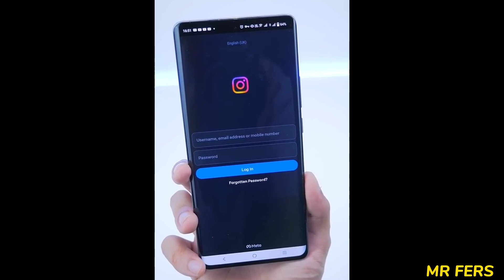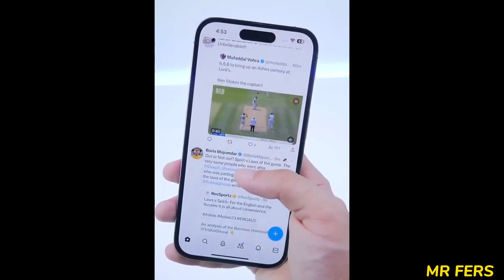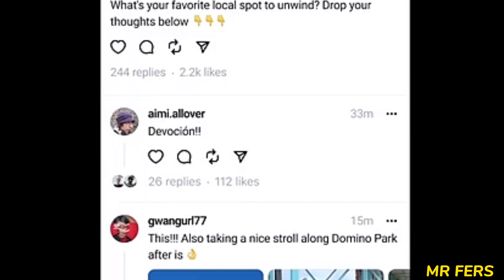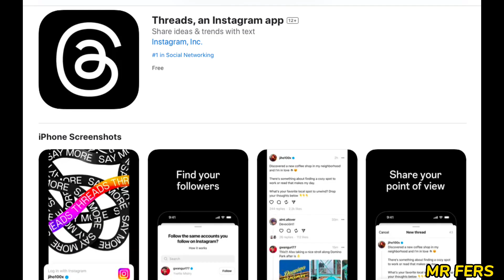apa itu aplikasi Threads?